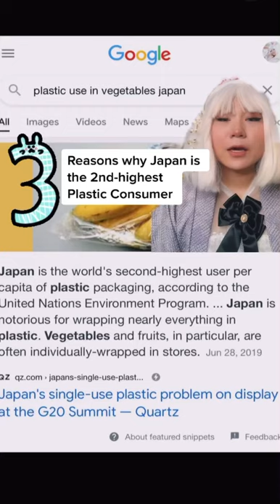JAPAN'S PLASTIC USE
Japan keeps 14% of recycled garbage to create new items, and then the rest goes to South East Asian countries (Vietnam, Indonesia...) to deal with…

HOW DO YOU REDUCE CONSUMER WASTE?